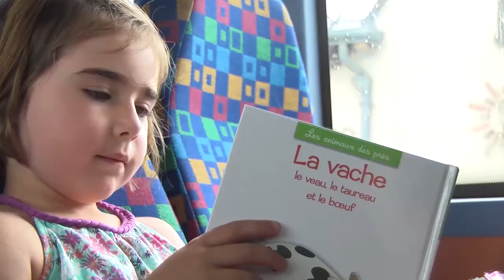TVTours Val de Loire - Bracelets connectés dans les transports scolaires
Le Conseil départemental d'Indre-et-Loire est pilote dans l'expérimentation de bracelets connectés pour assurer plus de sécurité et de tranquillité quand les enfants empruntent les transports scolaires. Reportage à l'école maternelle de Auzouer-en-Touraine.